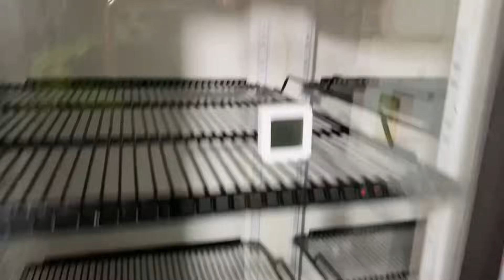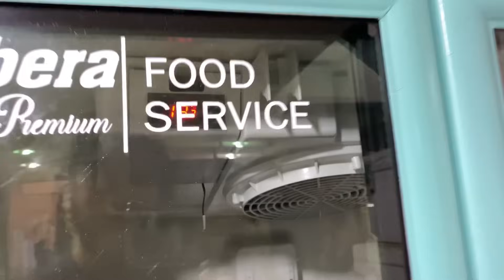ESTOS REPTILES QUEDARÁN CONGELADOS 🐍🐢🐊🥶🥶🥶